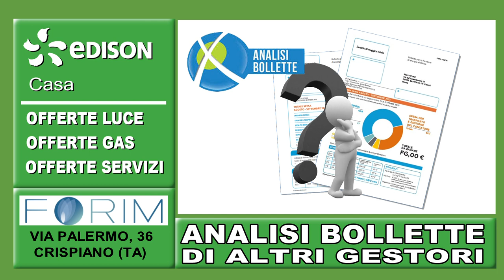FORIM DI MARZIA ANGELO, CRISPIANO (TA) - EDISON